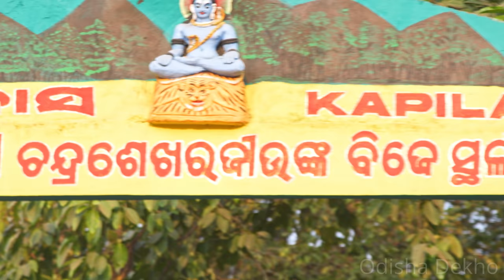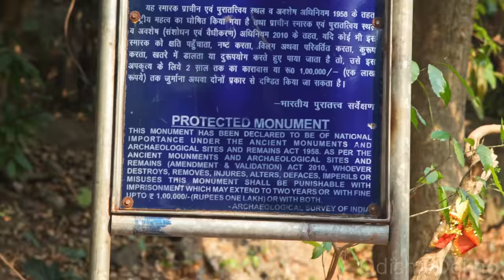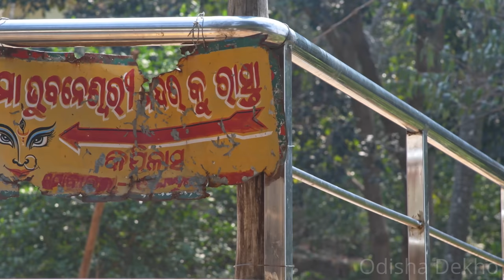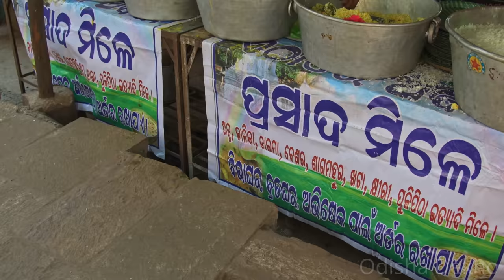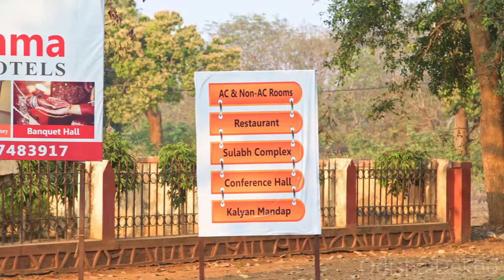Kapilash Temple Dhenkanal | Story & History | Chandrasekhar Mahadev | Odisha Tourism | Odisha Dekho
Kapilash in dhenkanal district of odisha is a major shaiva khetra of india. It's known as Kailash of odisha for it's chandrasekhar mahadev temple and connection with shaivism.

The chandrasekhar mahadev temple  was built in 13th century by king narasinghadev 1 but before that also kapilash was a place of worship and mediatation admist green and peaceful surroundings.

It's believed that great sage Kapil muni had an ashram here, in whose name the place is name as kapilash. There is also ashram of alekh swami and it's believed that mahima dharma flourished from kapilash. There current head quater Joranda is just about from kapilash.

Kapilash finds it's mention in ancient writings like Kapila samhita, shiva purana, kalidas's meghdut to name few.

In today's time also it's a great place of worship for lord shiva and devotees go via 1350 steps through forest route or 5 km ghat road to reach near the temple. The temple complex has multiple temples apart from the chandrasekhar mahadev temple e.g. narayana, biswanath, parbati temples

It's also unique at this place that lord jagannath's patitapabana is present at paswa debata of the main temple for this place is also known as hari hara pitha. Presence of bishnu and mahadev draws both baishanava as well as shaiva devotees.
The presence of maa parbati temple also represents the shakta dharma.

Another unique in the chandrasekhar mahadev temple is the wooden jagamahan and mandapas.

Kapilash zoo near the base of hill is another attraction for the visitors. Accommodation facilities are available at nirupama hotel kapilash, kapilash yatrinivas and in dhenkanal town.

I visited the temple multiple times, the video is a compilation of them. Hope you liked the work.

Equipments:
- Action camera: Gopro hero 7 Black
- DSLRs: D850
- Drone: DJI Mavic air

About me:
I am satyajit from bhubaneswar, odisha.